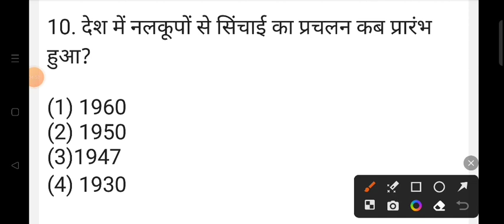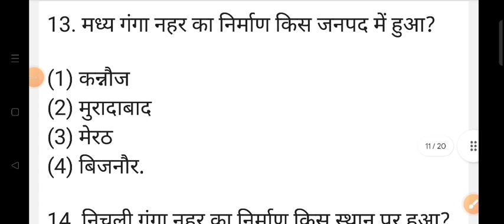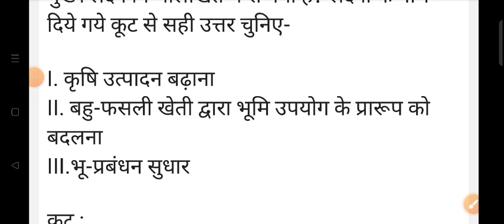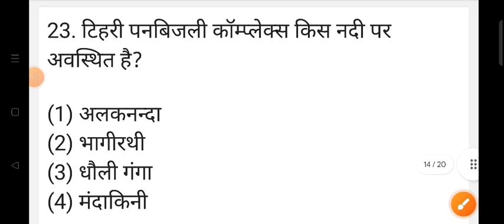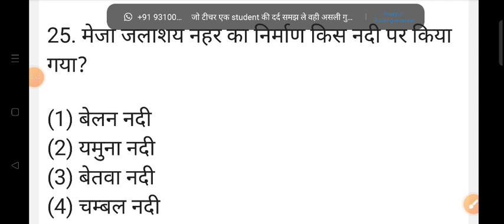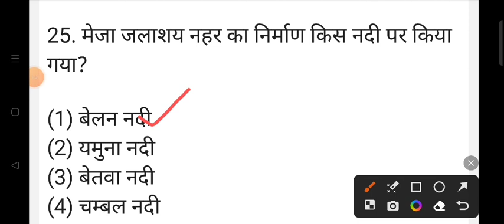UP POLICE GKGS | UP GK | अपवाह तंत्र,झीले,सिंचाई एवं भूगर्भ जल | set 2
Shyam singh
From _Jalaun (madhaugarh) ,uttar pradesh,
 India